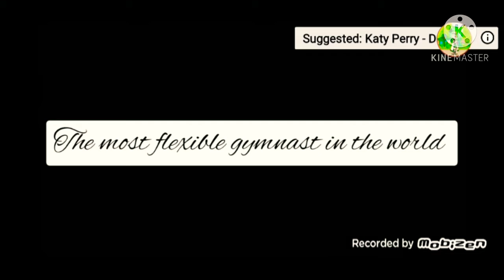Lyza amazing gymnast